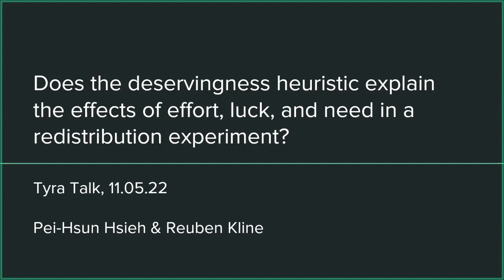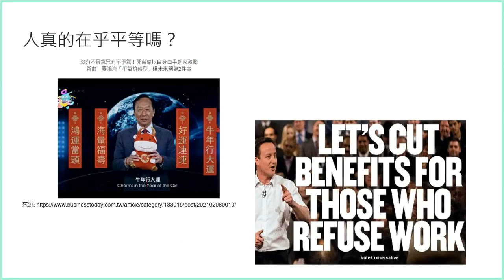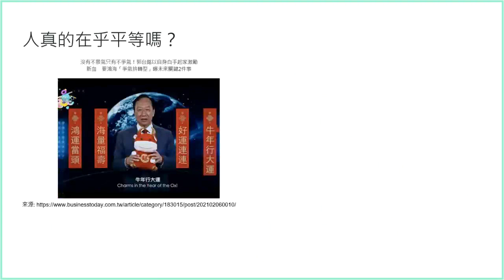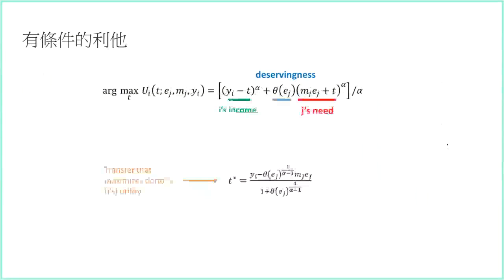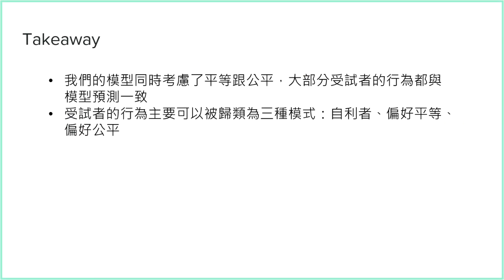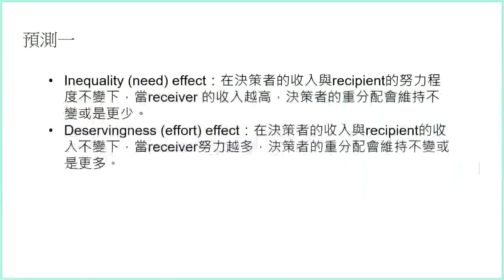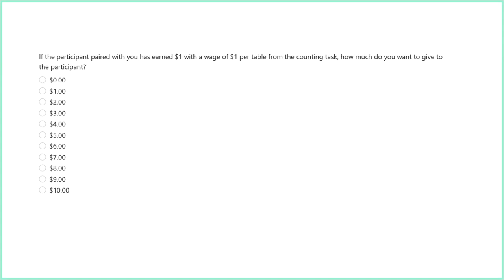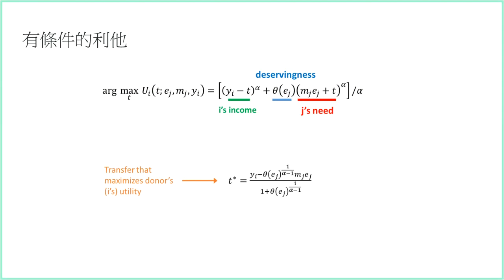【Tyra Talk 2022】政治科學 | 以行為實驗探討人對於勞動量與財富重分配的正當性偏好 (32)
公平 是許多人所追求，多勞多得似是應該；如果有不努力的人，卻能得到由你的稅收支付的「免費午餐」，你支持嗎？但如果他的低收入，是因為運氣不好所致，而非自身的不努力，會否改變你的決定呢？沛勳將以實驗室模擬收入，來探討當 財富分配 由「運氣」或「努力」所主導，如何影響人對財富重分配的支持態度

Speaker: 謝沛勳 (Pei-Hsun Hsieh) PhD candidate, Stony Brook University

謝沛勳是 紐約州立大學 石溪分校 的政治科學博士候選人。他的研究著重在以實驗方法與computational social science來了解人的 社會偏好，還有這些偏好如何影響人在 政治議題的選擇。

摘要Abstract:
We investigate three factors considered crucial in assessing the deservingness of a recipient of income redistribution: effort, luck, and need. Individuals rely on effort cues to assess deservingness, but need and effort push deservingness in opposite directions. More effort generally results in lower need. But unlucky individuals can be needy, despite exerting effort. Based on a model of conditional altruism, we design a real-effort experiment with two conditions: one where luck is observable to the redistributor, and one where luck is unobservable. Comparative static predictions derived from the model were pre-registered as hypotheses. When luck is observable, responses to both need and effort are consistent with the predictions of the model, and we observe clearly identifiable types: those who are insensitive to effort and respond only to need, and others who respond exclusively to effort. Without information about luck, however, the effort cue was obscured and the need effect predominated.

研究領域 (Field)

|| 研究子領域 (Sub-field): Behavioral political economy, Experimental social science, Computational social science